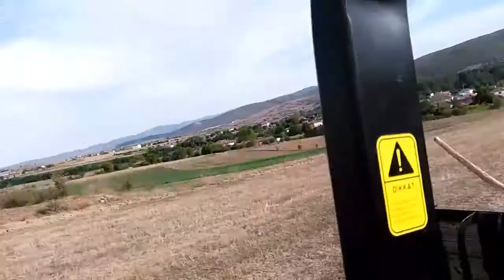Newhollad TT 50 yokuş yukarı ağlıyor